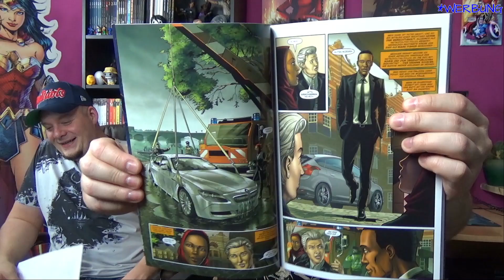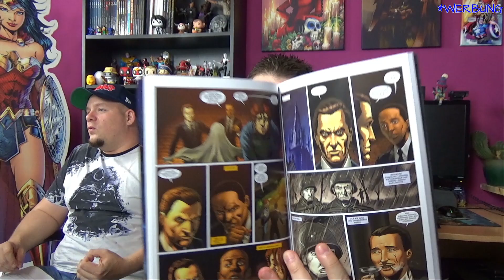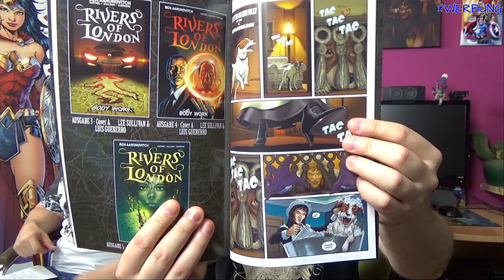Die Flüsse von London 1: Autowahn (Comic Review)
Kultautor Ben Aaronovitch erweitert seine Fantasy-Thriller-Reihe um den mit übersinnlichen Fähigkeiten ausgestatteten Ermittler Peter Grant mit Graphic Novels, die sich hinter den Besteller-Romanen nicht zu verstecken brauchen. Sie sind für Fans der Romane wie auch für Neueinsteiger in die mystische Krimi-Welt gleichermaßen geeignet.

Graphic Novels zur erfolgreichen Romanreihe

Neue Fälle für Star-Ermittler Peter Grant!